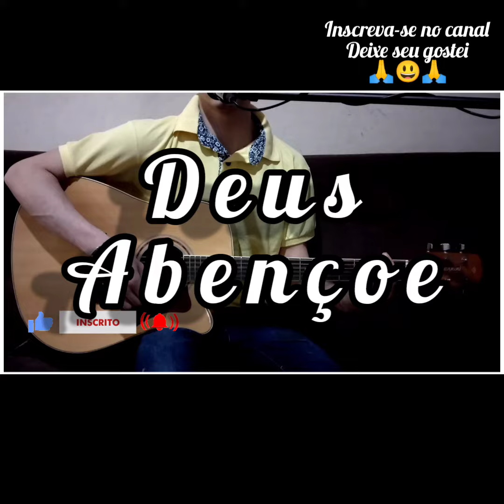199- Harpa Cristã, A CEIA DO SENHOR (Letra e cifra) Voz e violão